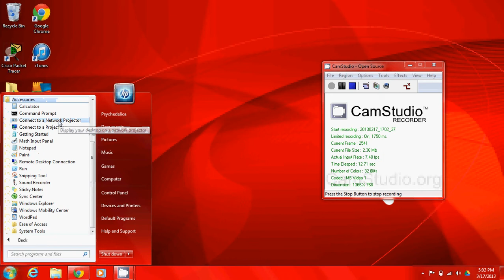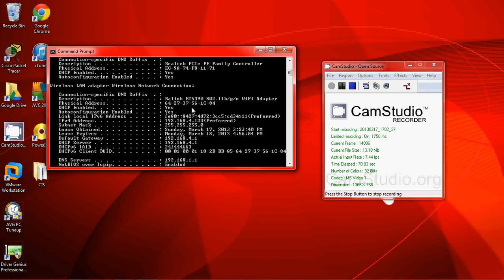IP Config/all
I use the ip config/all command to find out my ip address, default gateway, mac address and subnet mask.  I type in ipconfig/all and tell about the above